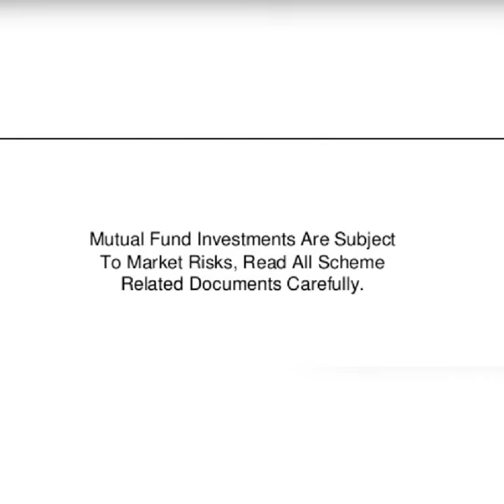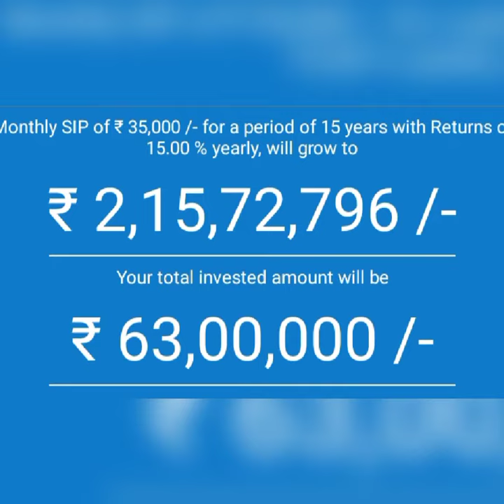SIP Investment Info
For awareness of general public.